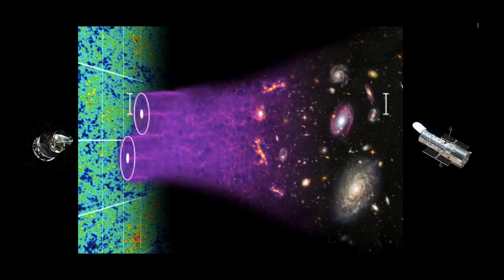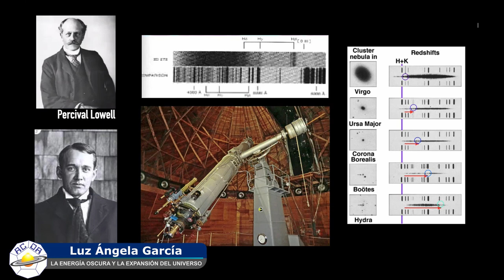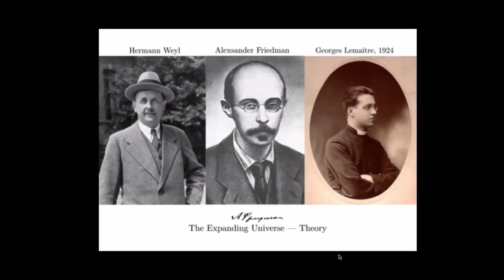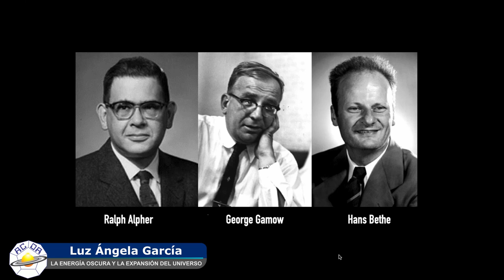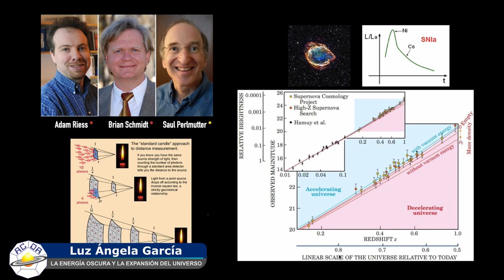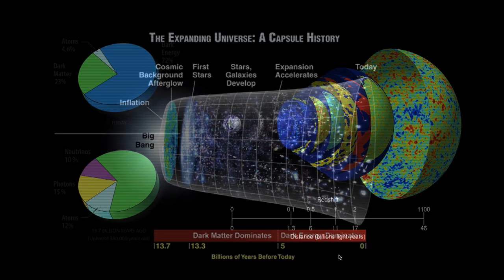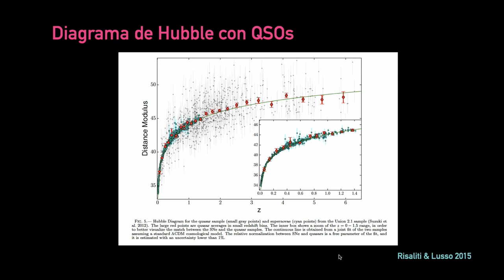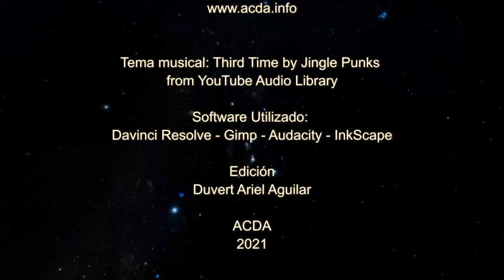LA ENERGÍA OSCURA Y LA EXPANSIÓN DEL UNIVERSO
Hoy en día tenemos amplia evidencia observacional de que el Universo se expande de forma acelerada en sus etapas tardías, sin embargo, no resulta claro qué produce este fenómeno. La teoría general de la relatividad abre dos posibilidades para explicar esta expansión acelerada: una componente energética diluida (no detectada aún) que generaría un efecto repulsivo en los objetos del Universo, conocida como energía oscura. De otro lado, podría deberse a la respuesta geométrica del espacio-tiempo mismo, que se describe a través de modelos de gravedad modificada. Las observaciones favorecen a la constante cosmológica Λ como candidato a energía oscura, y como consecuencia, el modelo estándar de la cosmología se conoce como ΛCDM. No obstante, existen serios problemas conceptuales sobre la naturaleza de la constante cosmológica, por lo que los estudios de modelos de energía oscura siguen siendo fundamentales.

LUZ ÁNGELA GARCÍA
Física de la Universidad Nacional de Colombia
MSc. en Astronomía del Observatorio Astronómico Nacional
PhD. en Astronomía de Swinburne University of Technology (Australia)
Docente investigadora de la Universidad ECCI

Sus campos de investigación apuntan al estudio de la energía oscura y el Universo temprano, en particular, la época de Reionización y la formación de las primeras galaxias, desde una perspectiva teórica.